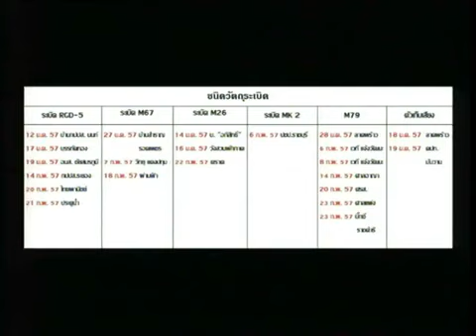บก.ลายจุด ทันสถานการณ์บ้านเมือง 26 2 57